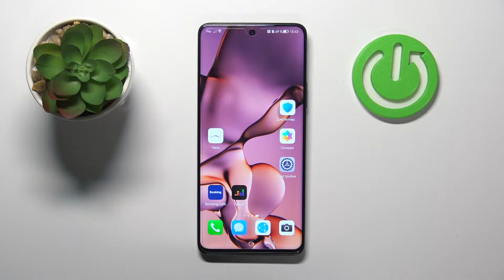Режим энергосбережения на Huawei Nova 9 SE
Если вы хотите узнать больше информации на тему Huawei Nova 9 SE, советуем вам посетить наш сайт: hardreset.info/ru

Добро пожаловать на накш канал, сегодня мы вам на примере покажем вам как включить режим энергосбережения в Huawei Nova 9 SE. Для того чтобы съекономить проценты заряда на Huawei Nova 9 SE, вам нужно включить режим энергосбережения. Режим энергосбережения в Huawei Nova 9 SE выключате некоторые процессы чтобы сберечб заряд. Нашим мнением каждый пользователь Huawei Nova 9 SE, должен уметь включать режим энергосбережения.

Как включить режим энергосбережения в Huawei Nova 9 SE? Как настроить режим энкргосбережения в Huawei Nova 9 SE? Как выключить в Huawei Nova 9 SEрежим энергосбережения? Как съекономить заряд в Huawei Nova 9 SE?